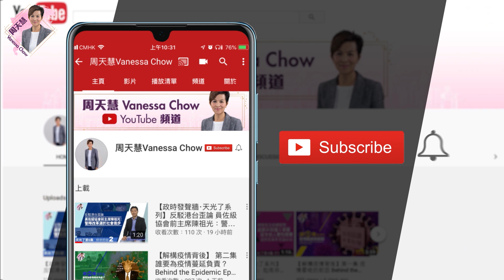【中華‧了解多一點】中國式正能量 - 彭麗媛 Learn More About China: Positivity in Chinese Style - Peng Liyuan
作為中國第一夫人，彭麗媛可說是世界最具影響力女性之一，她關懷人民，熱心公益，陪同習主席接待外賓時的優雅大氣，獲公眾一致肯定和讚譽。新加坡媒體稱她為｢中國的新名片｣，《國際商業時報》更稱她為｢人文中國的代言人｣。彭麗媛對外提升國家形象，對內凝聚國民人心，她樸實自信的形象，造就獨特的｢中國式正能量｣，也拉近民眾與領導人的距離。

立刻點擊節目《中華‧了解多一點》，細聽主持周天慧娓娓道出一個個人物故事！